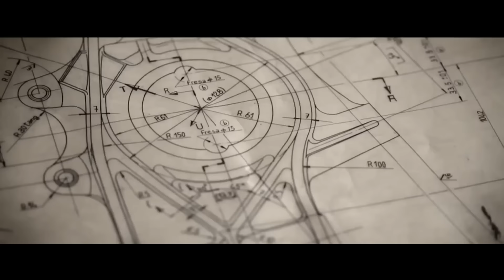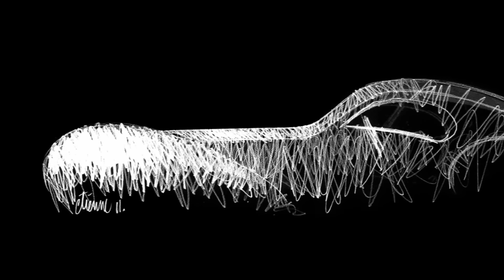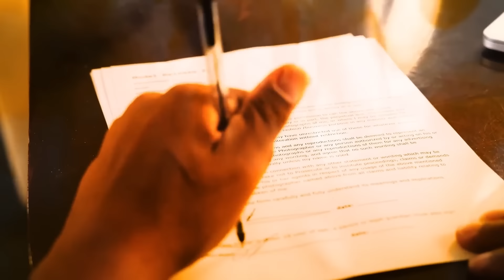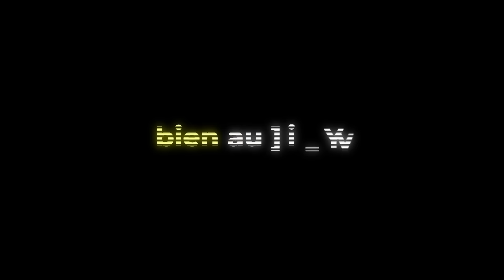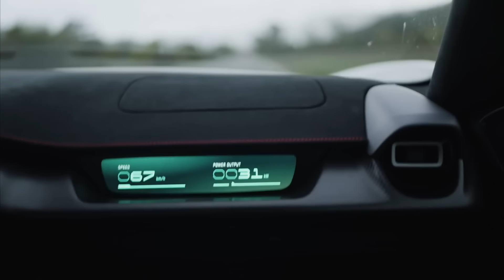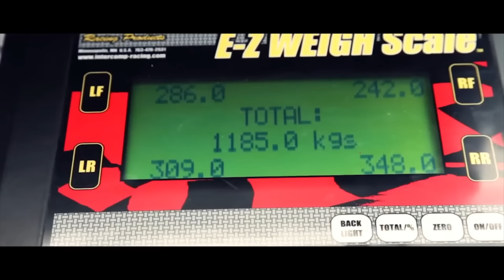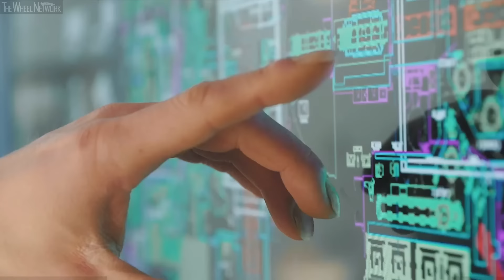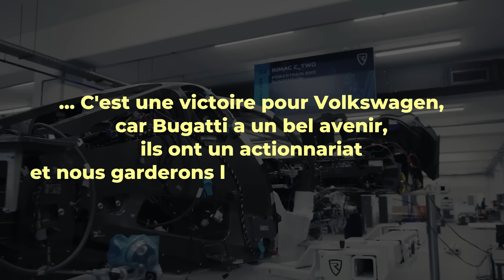Le cancre millionnaire qui a racheté Bugatti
10% OFFERTS pour ta première commande sur le site ! 🏁

00:00 La famille Bugatti
05:02 La renaissance
06:25 La prise de pouvoir
08:45 L'avenir de Bugatti

Merci à tous ceux qui suivent la chaîne depuis le début, vous faites vivre la passion automobile 🙏🏼🏁.